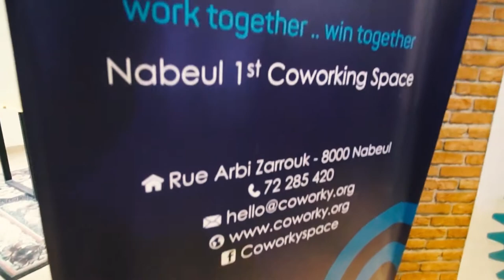Fomartion Devenir Community Manager CM101 Session Mars 2019 a Coworky Nabeul after movie